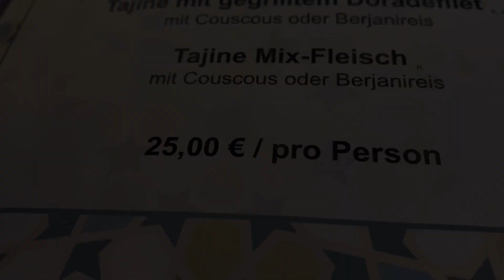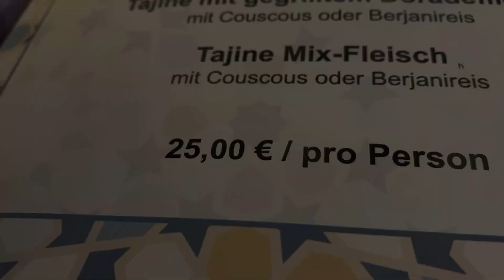Arabisches STREETFOOD | Tajine mit Couscous | L‘ Amira📍Hamburg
✘Wenn du mich kostenlos finanziell unterstützen möchtest, dann bestell doch gerne immer über diese Links
Durch folgende Links entstehen Euch keine Mehrkosten.
Bei einem Kauf auf Amazon kommt ein kleiner Teil King Bürgi zugute.

✘Produktempfehlung

Meine Schuhe
Iphone 11 Pro